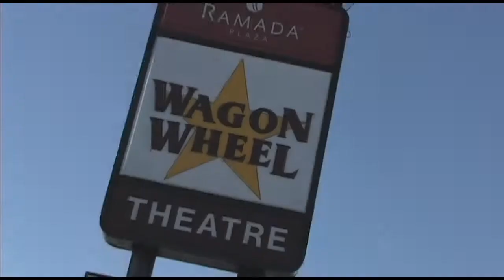Mike Stetzel Upcoming Concerts 2010 / 2011 Wagon Wheel Theatre Warsaw Indiana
Mike Stetzel gives us a rundown of the upcoming concerts for the fall 2010 / spring 2011at the Ramada Wagon Wheel Theatre Warsaw Indiana